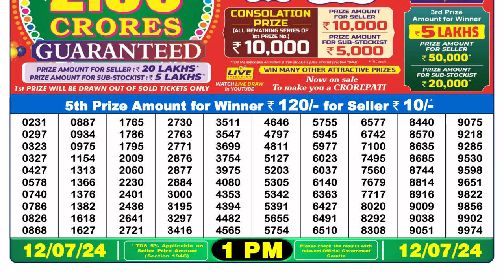🔴Dear Lottery Sambad Live 1pm today 12.07.24 Nagaland State Lottery Result